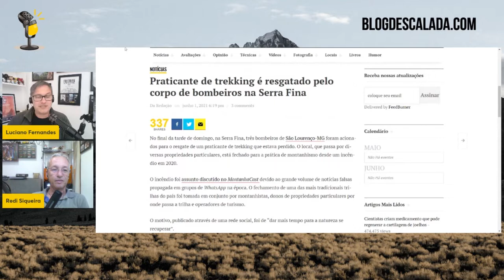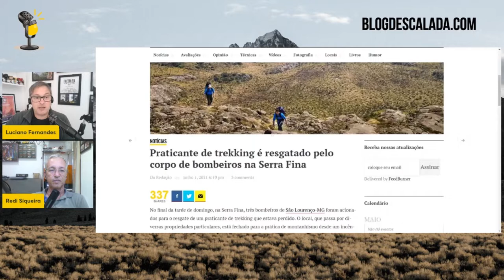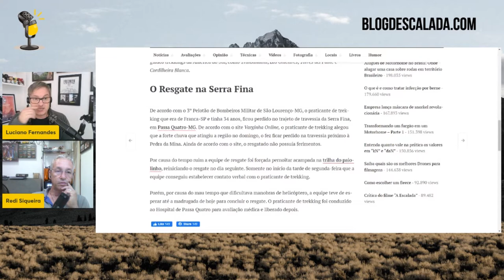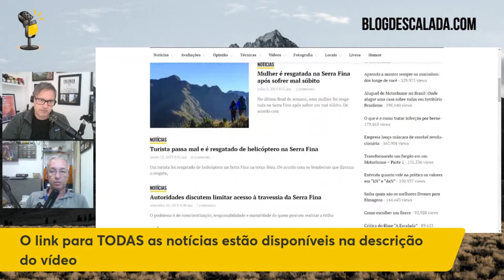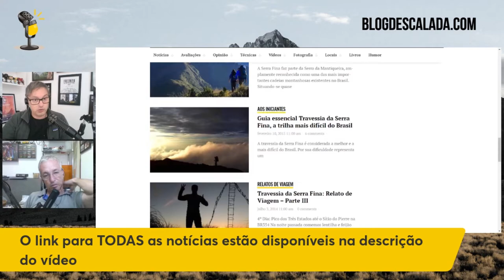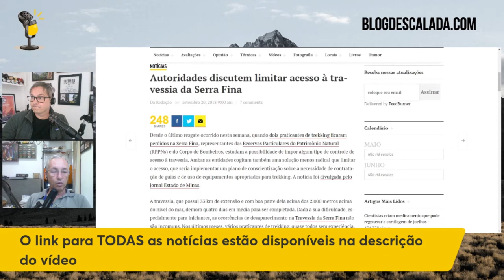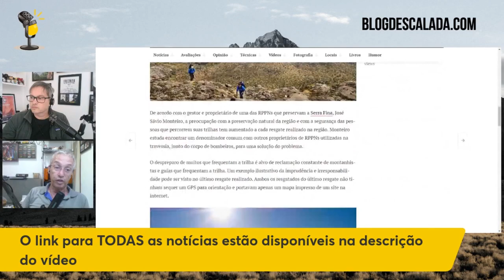A TRAVESSIA DA SERRA FINA AGORA É PAGA PORQUE...